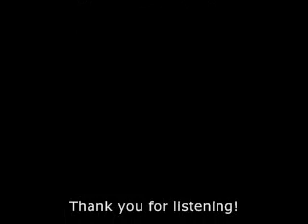Turnt Up (Remix) - Roscoe Dash Rap Remix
A DJ Rockstar Production:
CC Underground

Song - Turnt Up (Remix)
Original - Travis Porter & Roscoe Dash
Album - The Real Underground
Artists - Rockstar & Yung E

Copyright May 2010